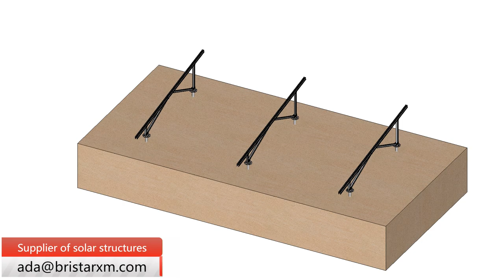Aluminum Solar Mounting Structures